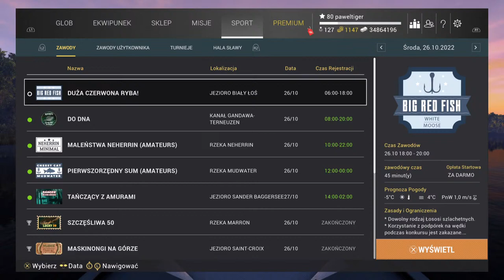Fishing Planet (PS5) #897 : Turniej Gars&Glory / 1 Runda Kwalifikacyjna : Everglades : Niszczuka :)